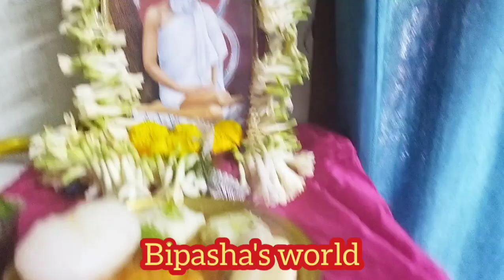অনেকদিন পর ঘুরতে বেরিয়ে একটু অক্সিজেন নিয়ে নিলাম।শপিং,খাওয়াদাওয়া করে বেশ মজায় কাটলো দিনটা।vlog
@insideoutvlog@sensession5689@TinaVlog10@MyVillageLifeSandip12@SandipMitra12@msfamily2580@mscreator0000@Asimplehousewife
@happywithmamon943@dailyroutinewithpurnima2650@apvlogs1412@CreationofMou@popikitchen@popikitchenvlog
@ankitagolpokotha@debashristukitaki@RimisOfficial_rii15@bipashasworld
vlog bengali,
bangla birthday vlog,
happy birthday block video,
bengali birthday vlog,
birthday special bengali menu
banglavlog,
bangla vlog,
bangla vlogger,
bangla vlog channel,
bangla vlog wb,
bangla vlog 2023,
amazing bangla vlog,
best bangla blog,
bong bengali vlog,
bangla vlog channel new,
bangla vlog girl
daily lifestyle blogger,
daily lifestyle vlog bangla,
daily lifestyle vlog channel name,
new couple vlog daily lifestyle,
how to make daily lifestyle vlog,
my daily lifestyle winter vlog আমাদের দৈনিক জীবন ধারা,
one day at home vlog,
our daily life vlogs,
our daily vlogs,
simple lifestyle daily vlog,
is daily lifestyle vlogs,
daily lifestyle winter vlog আমাদের দৈনিক জীবন ধারা শীতকালীন,